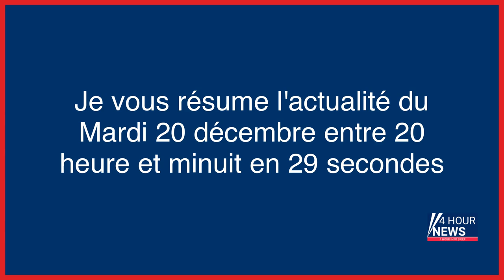Résumé de l'actualité du jour : Mardi 20 décembre entre 20h et 24h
- Incendie de Vaulx-en-Velin : Asma, Ayoub, Umran, Mohamed... les destins brisés des victimes
- Procès Weinstein : «Il passera le reste de sa vie derrière les barreaux, là où est sa vraie place»
- Afghanistan : les filles interdites d'accéder à l'université par les talibans
- Un adolescent de 17 ans tué par balles à Grenoble